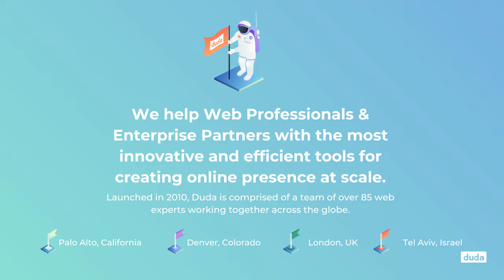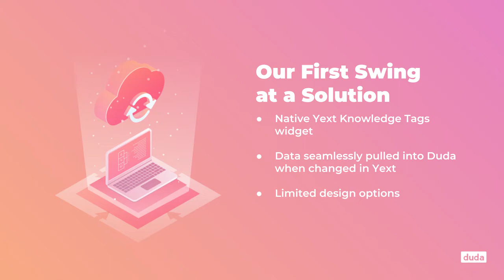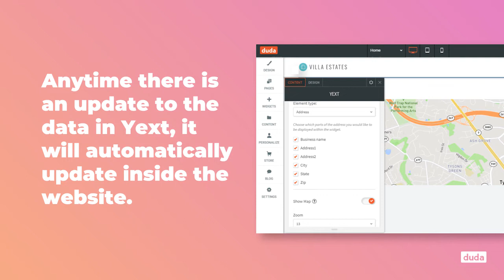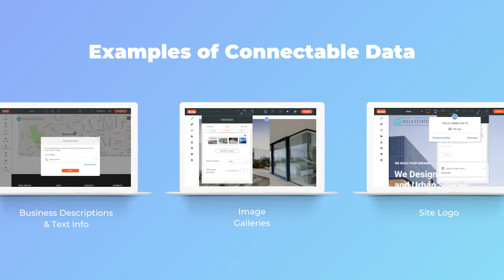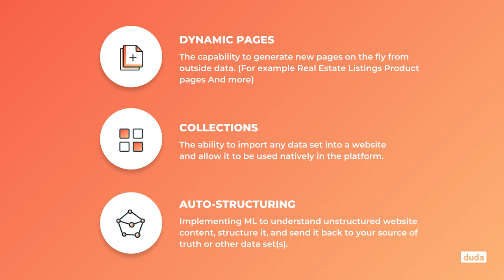Building Design-First Structured Websites by Amir Glatt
Learn how agencies can deliver efficient solutions to ensure that their clients’ websites are structured effectively and always up-to-date, while simultaneously providing freedom of creativity, design, and branding so that every small business can build their own customized digital experience.